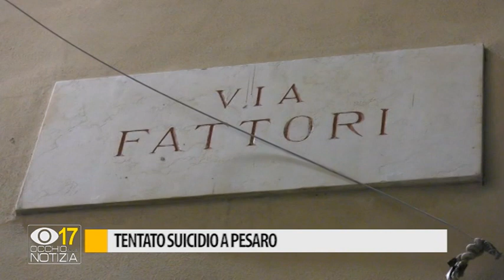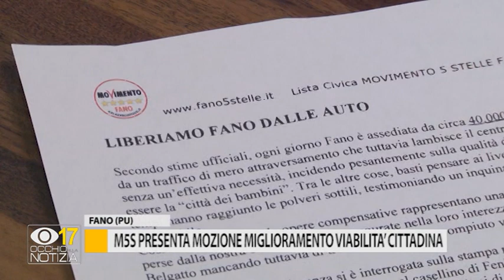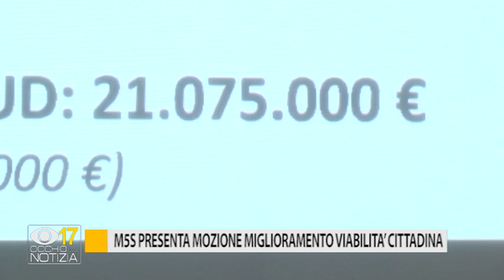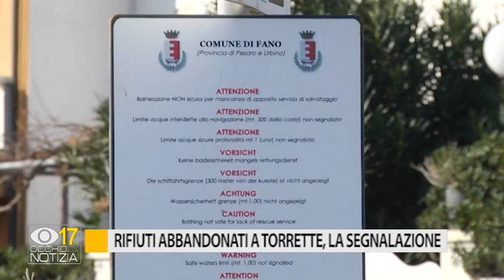Occhio alla Notizia 13 gennaio 2020